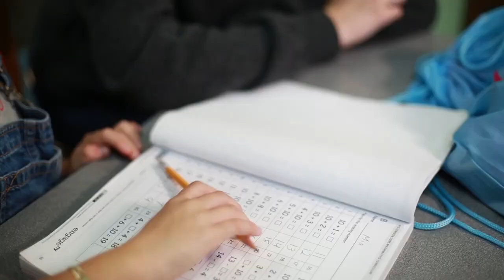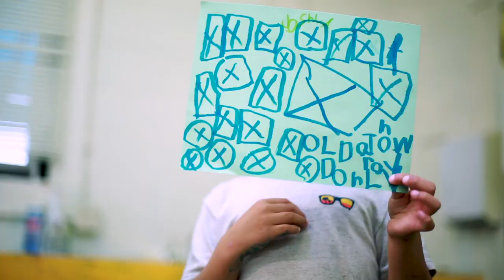Santa Barbara Boys and Girls Club Impact Video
In this impact video produced by TV Santa Barbara the mission and the community impact of the local Boys and Girls Club is shared.